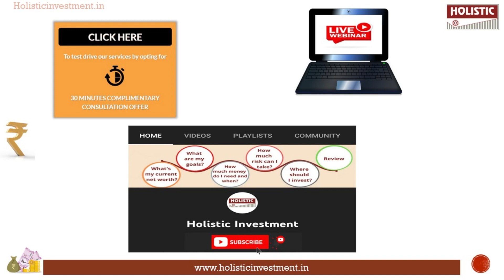Guaranteed Return Plans: Caution |Holistic Investment